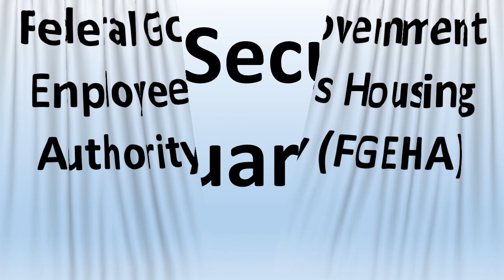Jobs 108+, Federal Government Employees Housing Authority (FGEHA)